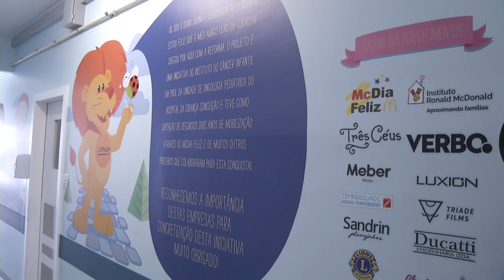Panorama | TVE - Boletim - Hospital Conceição inaugura novo espaço- 20/03/19